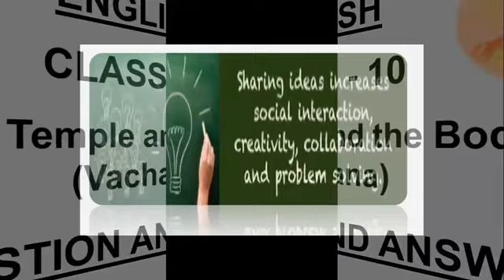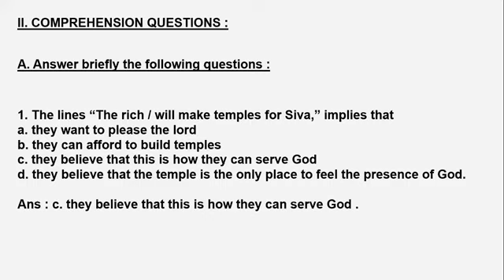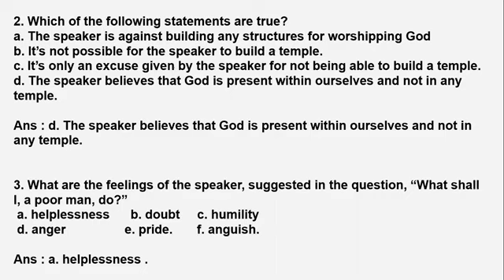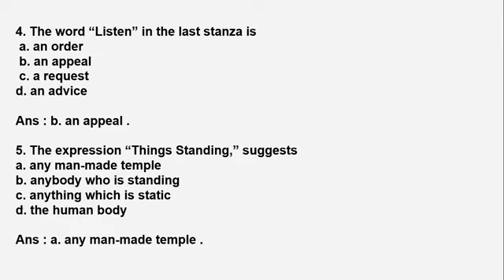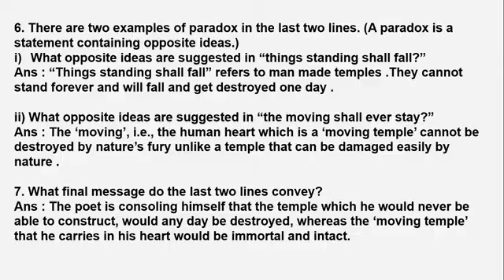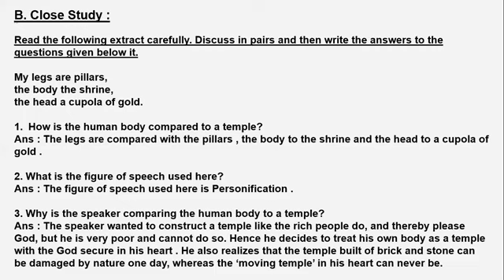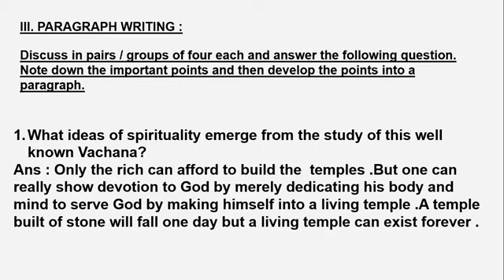VACHANA-THE TEMPLE & THE BODY II QUESTION ANSWERS II CLASS 10 ENGLISH KSEEB II 1ST LANGUAGE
VACHANA-THE TEMPLE & THE BODY II QUESTION ANSWERS II CLASS 10 ENGLISH KSEEB II 1ST LANGUAGE II THE TUTOR